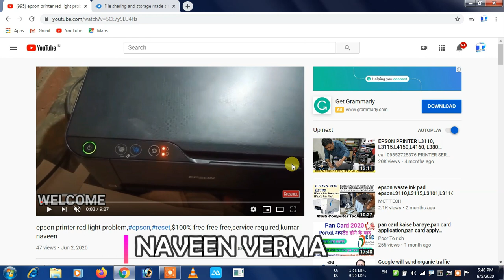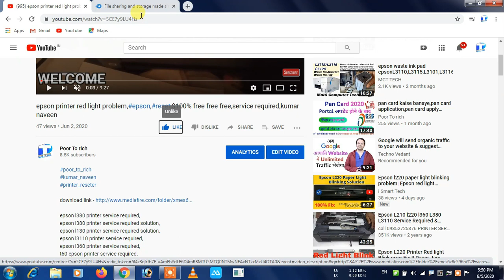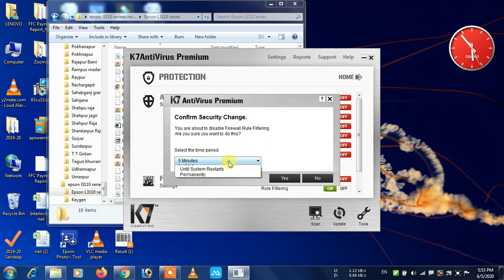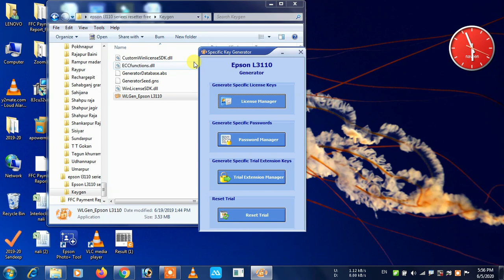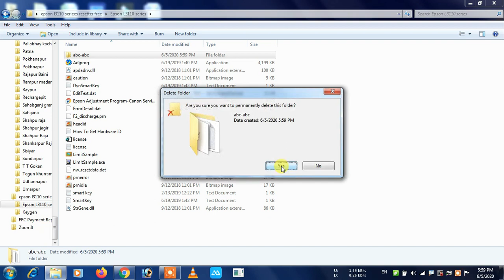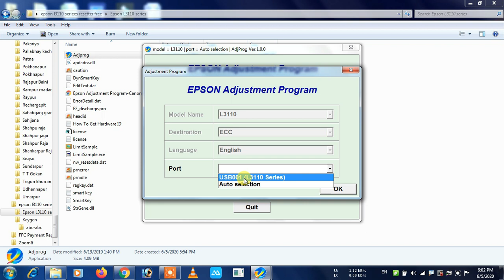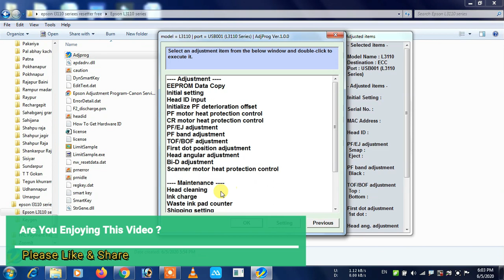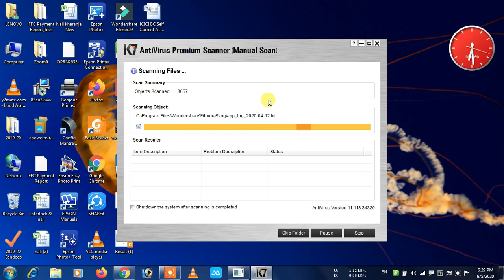printer ko reset kare,100% reset,free,free,free,printer ko full reset kaise kare,hindi,kumar naveen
printer ko reset kare
100% reset
free free free
printer ko full reset kaise kare
hindi
kumar naveen

MY phone pe/google pay/paytm number is - 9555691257

printer resetter download -

link telegram par link mil jayega

Password ke liye aap hame telegram par join karke sms kare

password ke liye call na kare

hamari team se reset karane ke liye call kare- 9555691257

solved red light blinking printer epson
epsion r230 printer red light problem solution
red light error solution
red light,red light blinking
epson l210 red light blinking error
solved red blinking printer
epson printer red light blinking fix
epson red light printer solution
epson l220 red light blinking problem
epson red light blinking solution
printer problem
printer
epson printer problem
blinking light problam
printer software problem
epson l220 light blinking problem solution
epson l1800 two light blinking problem repair
epson printer blinking lights error
problam solve
printer problem
printer
epson printer problem
blinking light problam